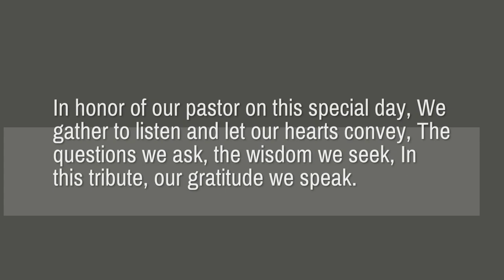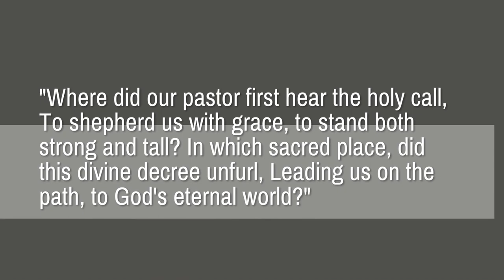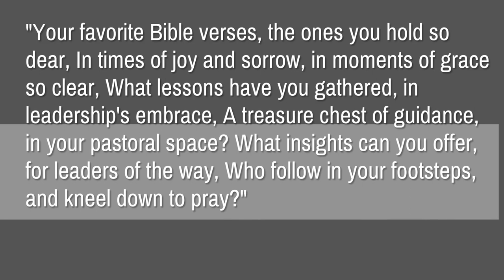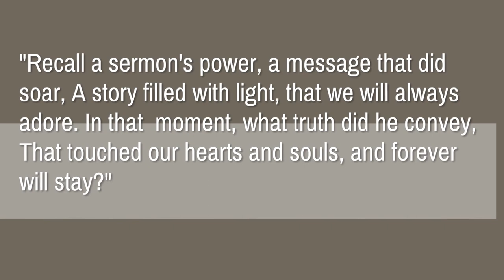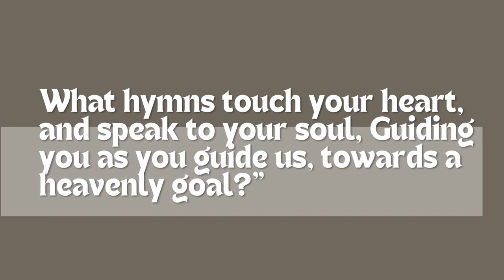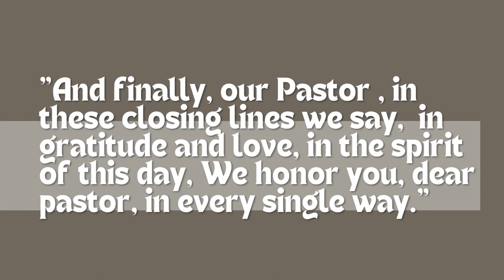It's All About Sam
In celebration of Pastor's Appreciation Month, here's a special video tribute to our Pastor. In behalf of IRM Ministries-Lloydminster,  we would like to take this opportunity to express our deepest gratitude for your unwavering dedication, inspiring leadership and commitment to your Ministry. Thank you Pastor Sam for all the works you do for  IRM Lloydminster Church and for the community as well. May God continue to bless you abundantly.